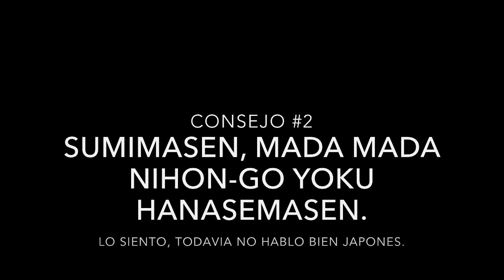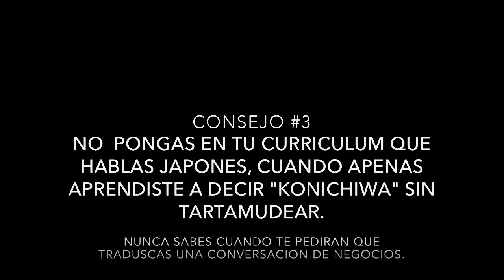La primera vez que hablé con un japonés! o.o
un usuario me pregunto si podía hacer un vídeo relatando mi experiencia cuando tuve la oportunidad de hablar con un japonés por primera vez.  y tú , ya haz tenido esa oportunidad?, Como te fue? deja tu experiencia en los comentarios!